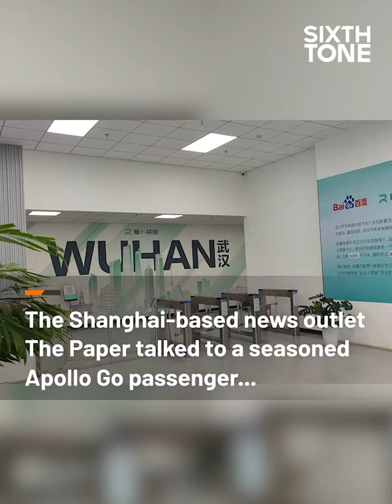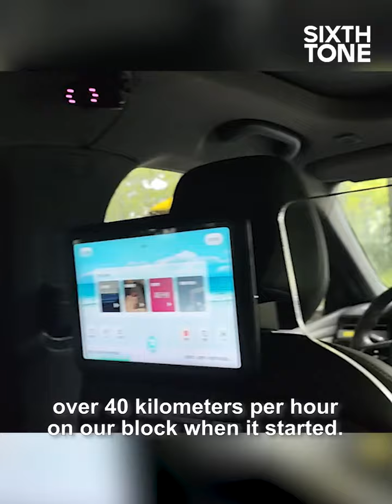Baidu’s Robotaxi Stirs Up Controversy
Baidu’s Apollo Go rollout stirs heated debate in China.